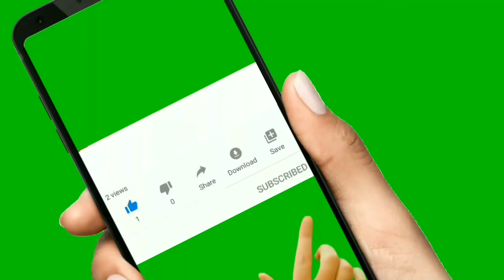Tomato for skin whitening!! Rubbing tomato in face everyday!! टमाटर चहरे पर लगाने से क्या होता हैं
चेहरे पर रोज टमाटर लगाने से क्या होता है?
टमाटर से कैसे गोरे होते हैं
ग्लोइंग स्किन के लिए टमाटर को चेहरे पर कैसे लगाएं?
टमाटर को चेहरे पर कैसे लगाया जाता है?
टमाटर चेहरे पर लगाने के नुकसान
टमाटर चेहरे पर लगाने से क्या होता है
चेहरे पर टमाटर कैसे लगाएं
टमाटर के नुकसान
1 दिन में गोरे होने का तरीका
टमाटर और हल्दी लगाने से क्या होता है
टमाटर और चीनी का फेस पैक
चेहरे पर नींबू लगाने के फायदे
रोज एक टमाटर खाने के फायदे
चेहरे पर बेसन लगाने के फायदे
टमाटर और शहद
Tomato for skin whitening
Rubbing tomato on face everyday
Tomato on face before and after
Side effects of applying tomato on face
How to use tomato for skin whitening
Tomato on face overnight